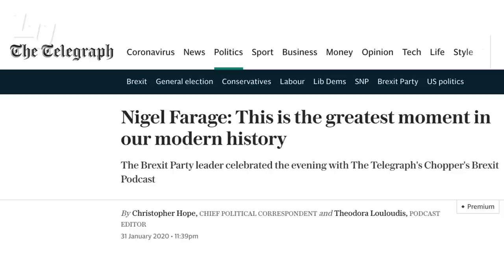LU Convocation - Mar.25, 10:30 AM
Join us for Convo with Francis Chan!